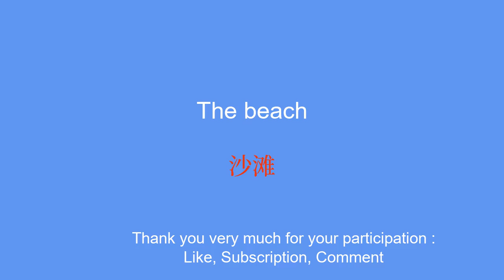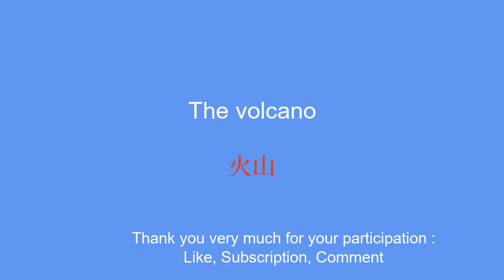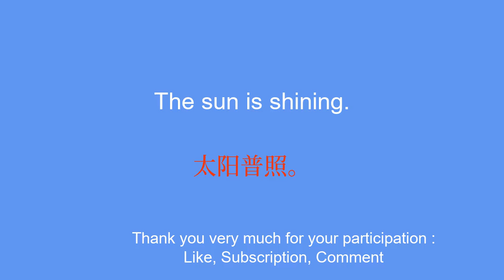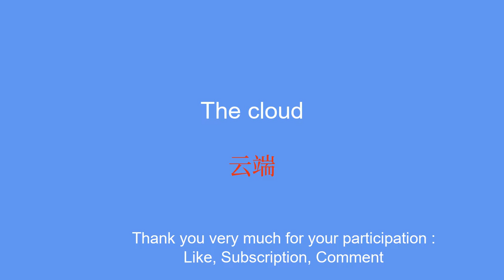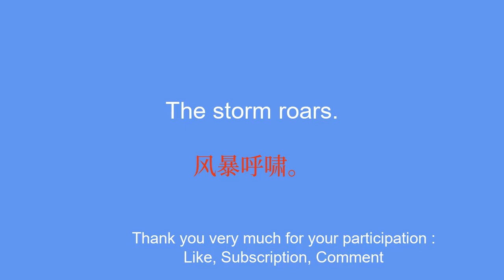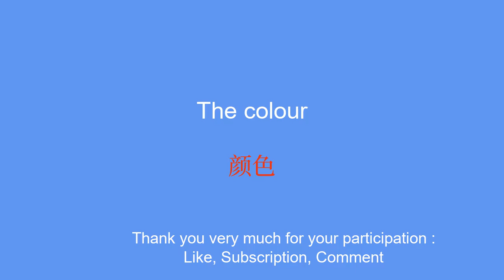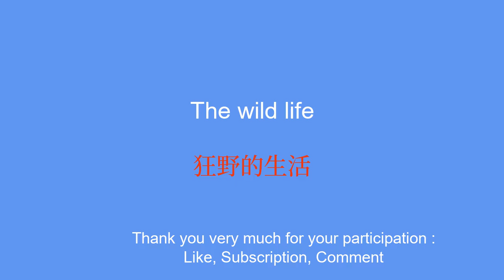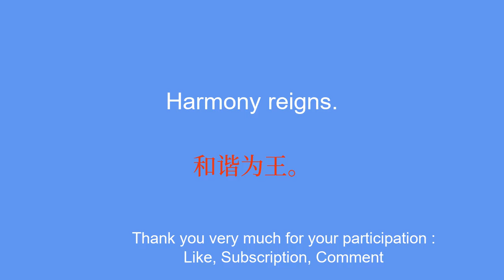Learn Chinese the vocabulary of nature